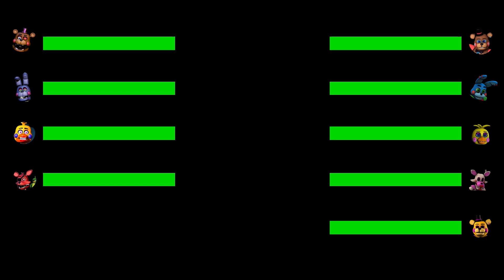[SFM FNaF] Rockstar vs Security Breach Toys WITH Healthbars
[SFM FNaF] Rockstar vs Security Breach Toys Animatronics WITH Healthbars including Sun and Moon, DJ Music man, roxanne wolf & more